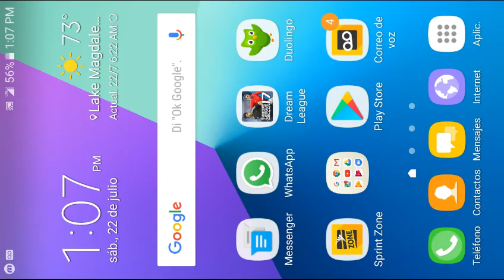Gameplay de Dream League soccer (Primera serie) 1#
Ojalá q le guste la serie pronto 2.0
Adiós prros :v